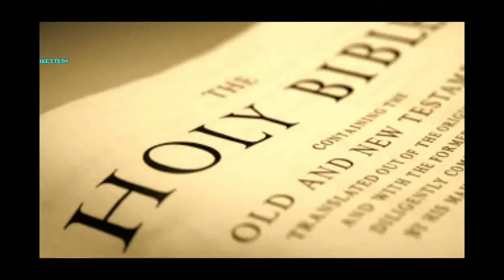याक़ूब - लव मेरेज Yakub - LOVE Marriage Hindi Christian Sermon By Stanley Macwan HOLY SPIRIT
हिन्दी मेसेज
याक़ूब - लव मेरेज

सबसे पहले किसने लव मेरेज किया? क्या लव मेरेज परमेश्वर से है? याक़ूब की शादी को परमेश्वर ने आशिषित की। क्या परमेश्वर लव मेरेज को आशिषित कर सकते है?